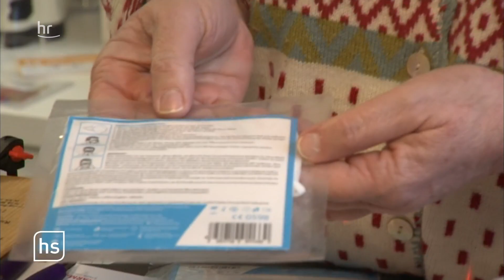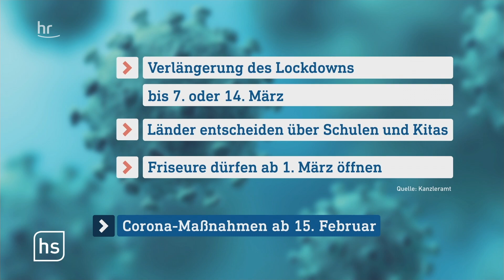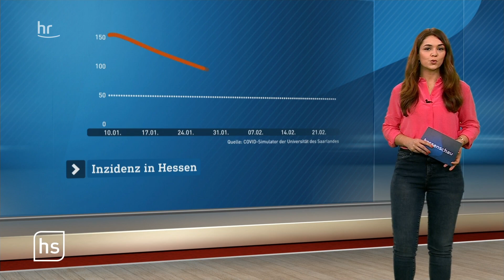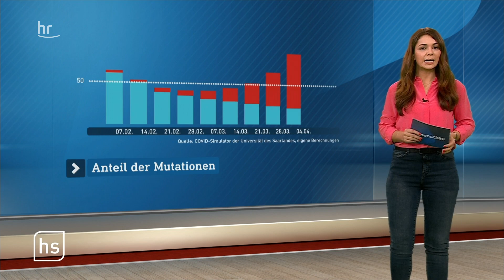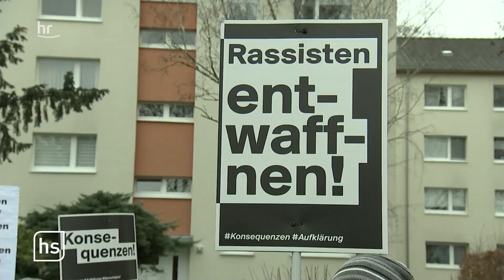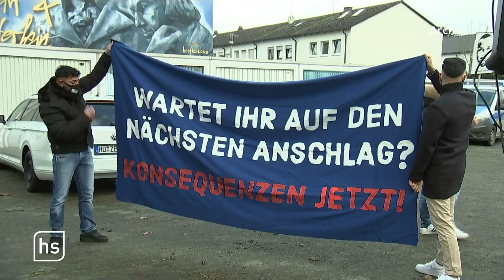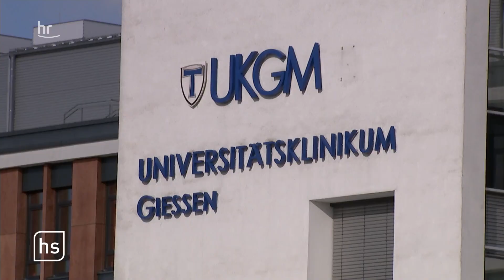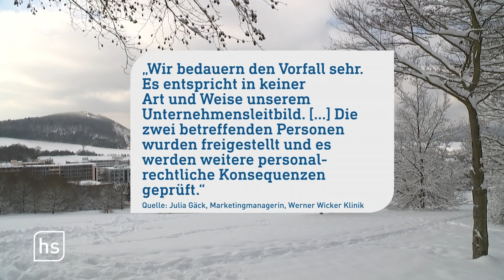hessenschau vom 10.02.2021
Themen:
00:49 Bund und Länder beraten über Corona-Maßnahmen
10:00 Kassel im Schneechaos
14:35 Impf-Vordrängler in Bad Wildunger Klinik
20:20 Essen to go: Pfandboxen gegen Verpackungsmüll
23:20 Eiswein-Ernte im Rheingau hat begonnen